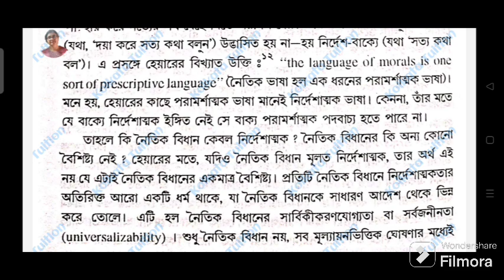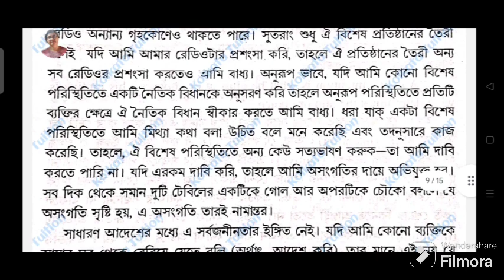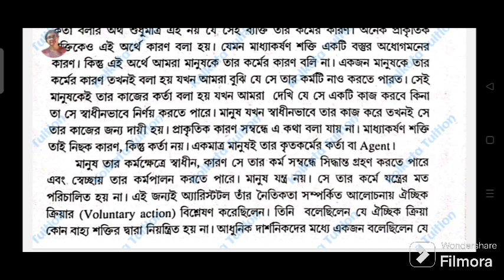Cu Semester 5 Philosophy Honours (DSE-A-2: Normative and Metaethics) 15 Marks Question Answer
Cu Philosophy Honours Semester 5 DSE-A-2 Important Question Answer

Cu Ba Philosophy Honours
Cu Ba Philosophy
Cu Ba Philosophy Honours Semester 5
Cu Ba Philosophy Honours Semester 5 Dse A 2
Cu Ba Philosophy Honours Semester 5 DSE A 2 Suggestion
Cu
Philosophy
Suggestion
Suggestion 2023
Suggestion 2024
important question answer 15 marks
important question answer
Semester 5
dse a 2
normative and metaethics